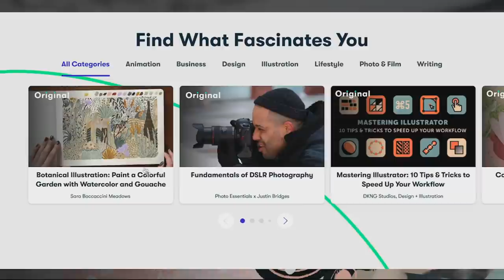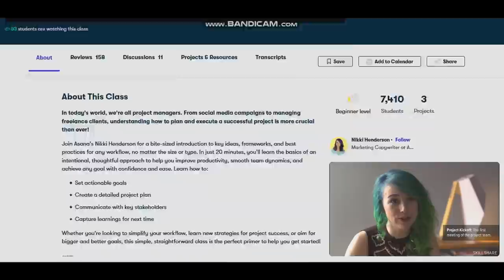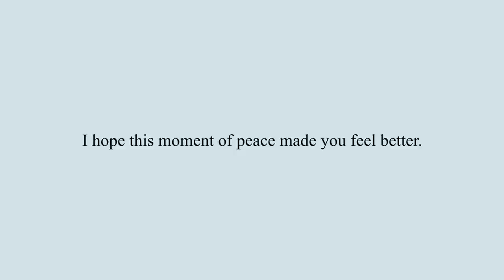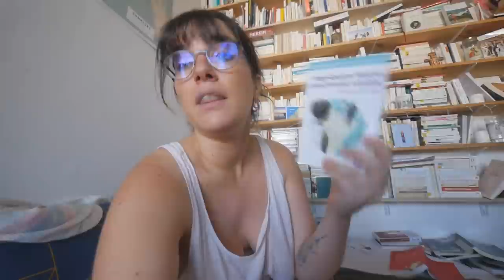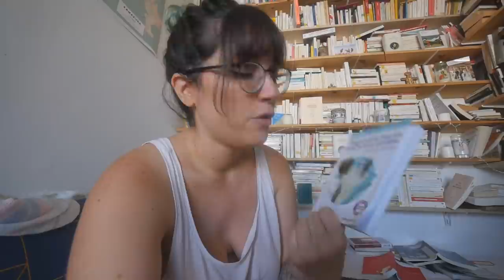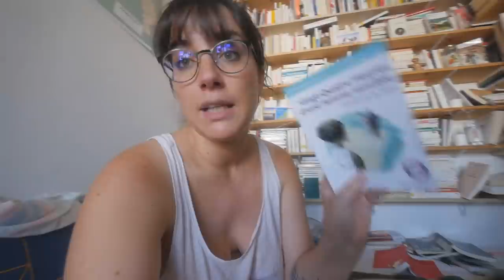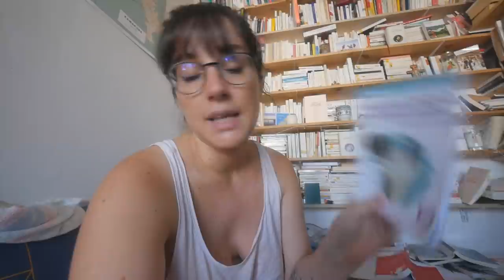Back to a sunny day in Paris. Vlog.